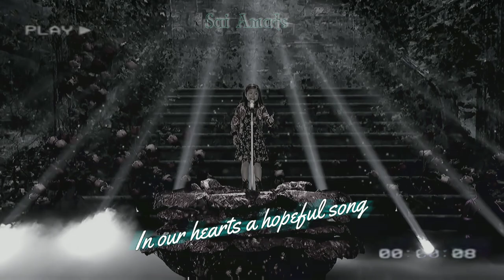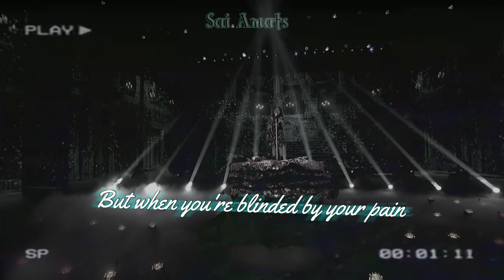WHEN YOU BELIEVE / Mariah Carey & Whitney Houston (CELINE TAM LYRIC VIDEO AUDITION AT AGT 2017)